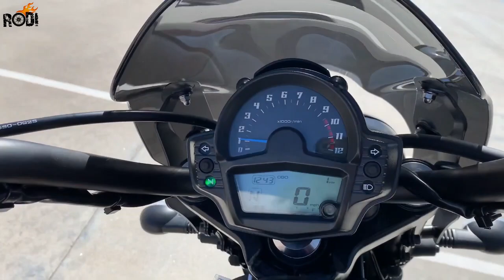2021 Kawasaki VULCAN S ABS CAFE Walk Around, Closer Look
2021 Kawasaki VULCAN S ABS CAFE Walk Around, Closer Look